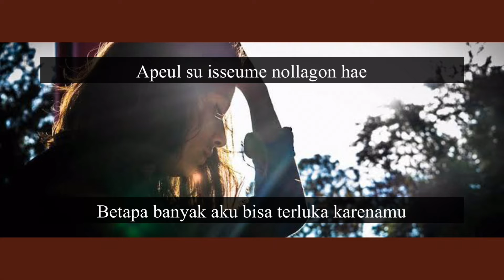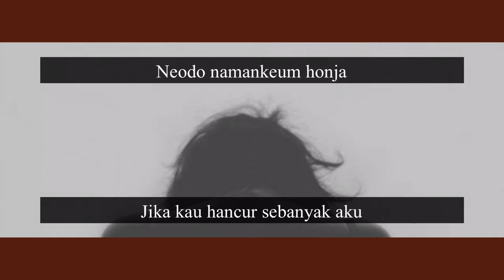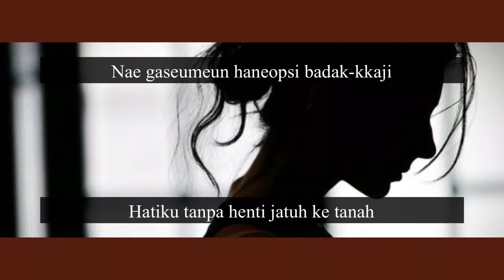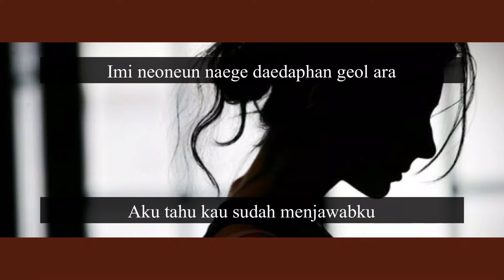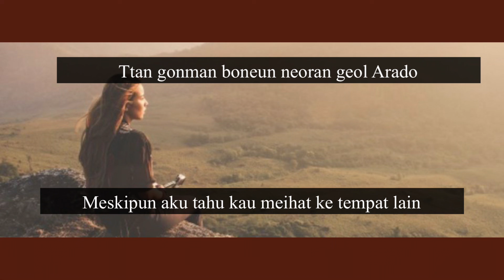Rose (BLACKPINK) - IF IT IS YOU Lirik Terjemahan